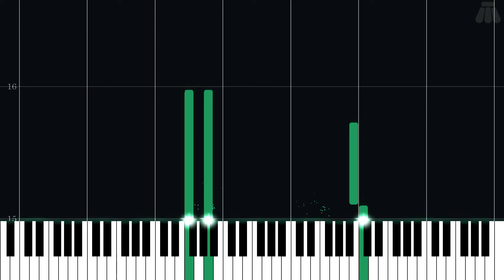MAP 5 (Forest of Illusion) - Super Mario World - Easy Piano Tutorial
Easy Piano Tutorial for MAP 5 (Forest of Illusion) from Super Mario World (1990) in the Super Mario series.